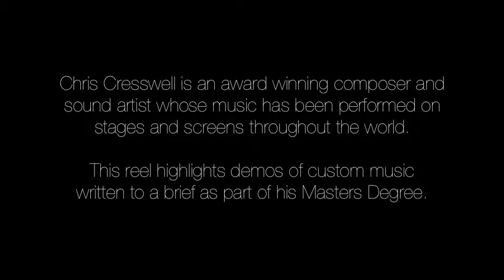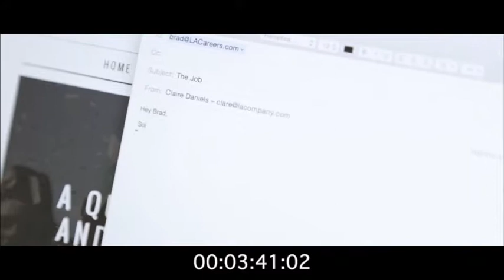Chris Cresswell - 2017 Commercial Composer Reel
The 2017 demo reel for composer Chris Cresswell. All music was written to a brief as part of my Masters degree.